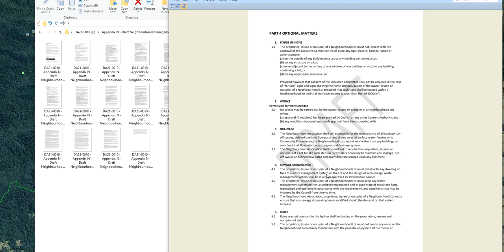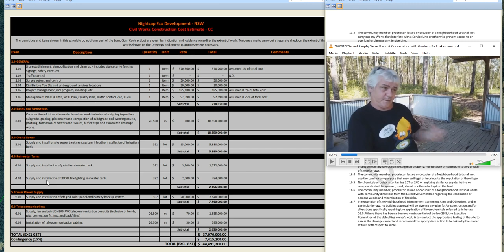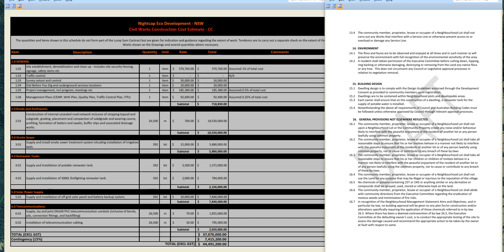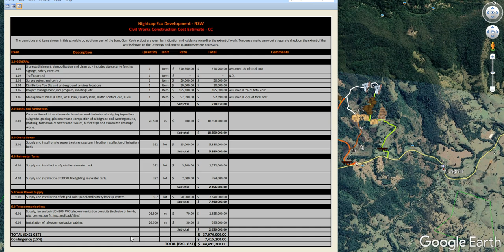The death song of Kunghur, Fudging Capital Expenditure and other misrepresentations in DA21-0010